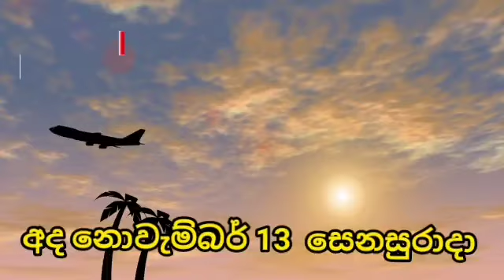මීලග කොවිඩ් රැල්ල ගැන සෞඛ්‍ය අංශයේ අනතුරු ඇගවීමක්|හේමන්ත හේරත් මහතා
watin godin.watin godinLatest News of Srilanka|Srilanka Latest News Today|

තෙරුවන් සරණයි.